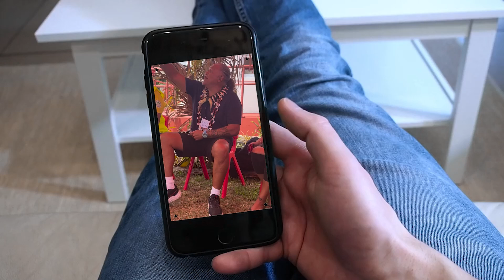i don't know what that means but i love it.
Cr.
-Hendrixroxane MahaaPuairau
-vecteezy for gif.